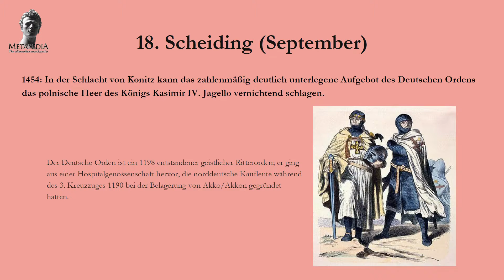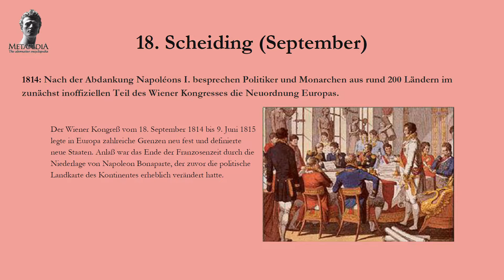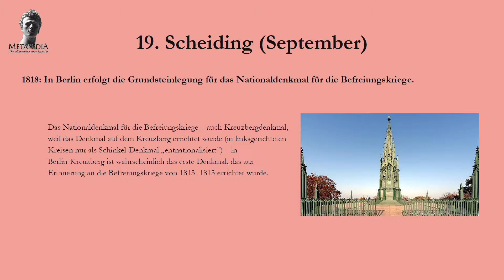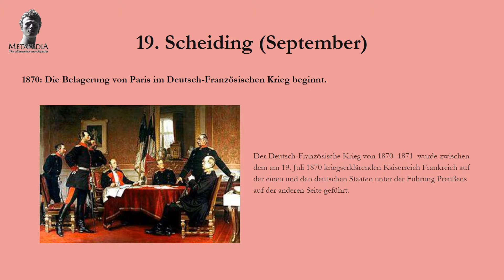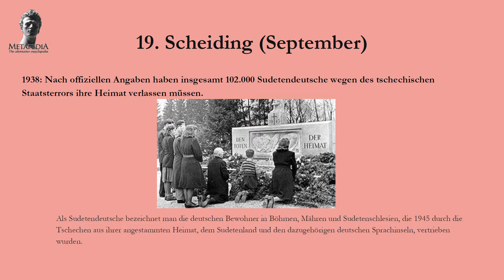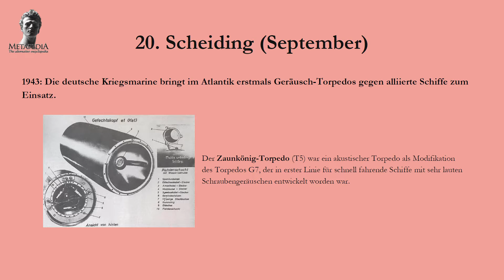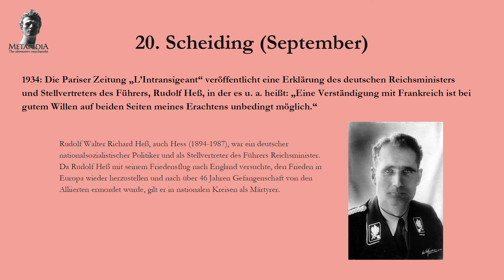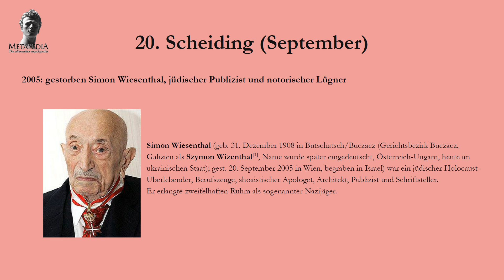Historische Daten - Jahreskalender - 18.09. - 20.09.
Die geschichtlichen Daten entsprechen dem Stand der Aufnahme und deren Veröffentlichung im Internet.

Quelle: Wikipedia und Metapedia